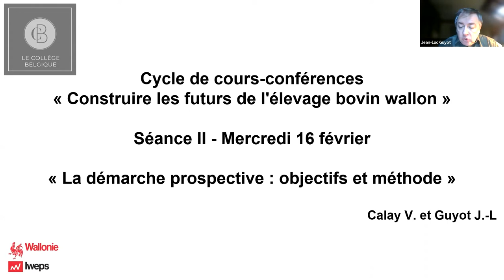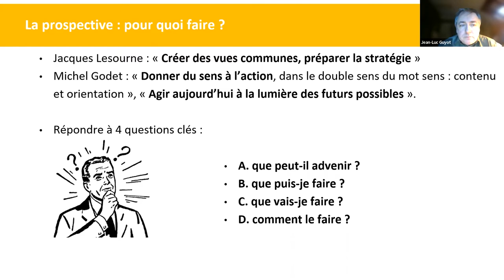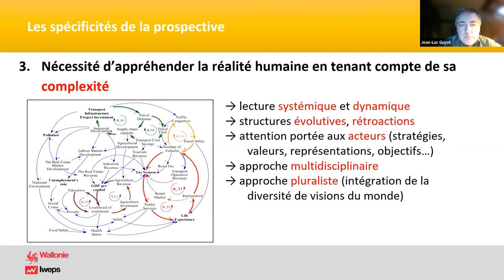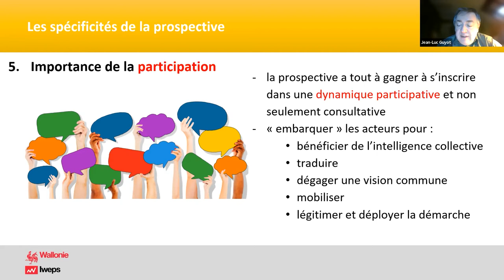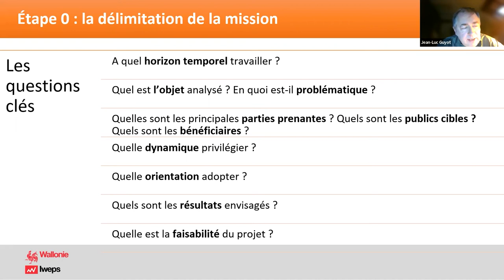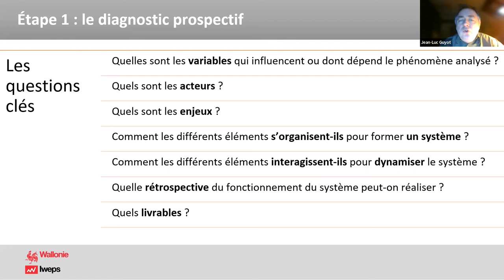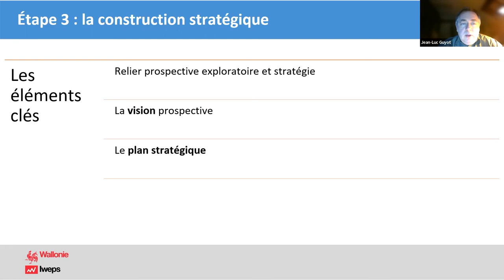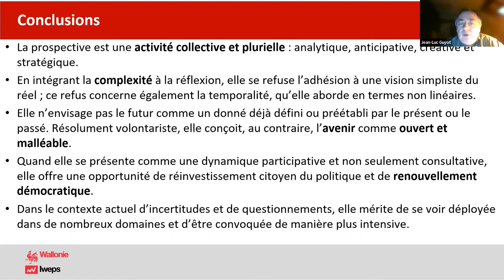La démarche prospective : objectifs et méthode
II. Construire les futurs de l’élevage bovin wallon
Cours-conférence dispensé par Jean-Luc Guyot dans le cadre du Collège Belgique le 16 février 2022.

Les produits de l’élevage bovin, essentiellement le lait et la viande, représentent bon an mal an près de la moitié de la valeur de la production agricole finale en Wallonie. Naguère prospère, ce secteur vit actuellement de grandes difficultés et est confronté à un avenir incertain. L’objectif général du cycle est de présenter et discuter le questionnement et la démarche qui ont conduit à l’élaboration de scénarios à l’horizon 2040 relatifs à l’élevage bovin wallon.

La première conférence retracera l’évolution de ce secteur au cours des dernières décennies, exposera les enjeux liés à l’élevage bovin et identifiera les défis auxquels il doit et devra faire face (environnement, santé, consommation alimentaire…).
La deuxième conférence traitera de la démarche prospective, de ses méthodes, de ses objectifs, de son utilité pour les acteurs socio-économiques et les décideurs politiques.
La troisième conférence présentera les résultats du projet « Construire les futurs de l’élevage bovin wallon », mené par le Centre wallon de Recherches agronomiques avec l’appui de l’Institut wallon de l’Evaluation, de la Prospective et de la Statistique. Des scénarios contrastés à l’horizon 2040 seront présentés.
La quatrième partie sera une table ronde ou des acteurs et experts du secteur discuteront les scénarios et échangeront avec le public.